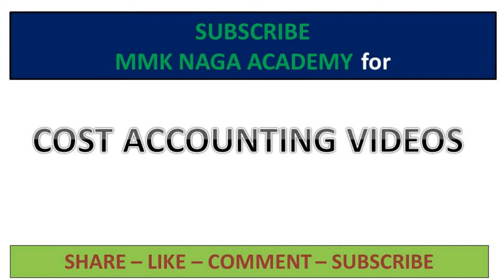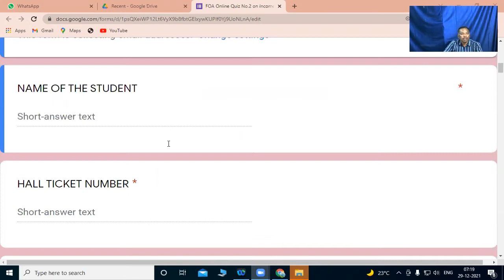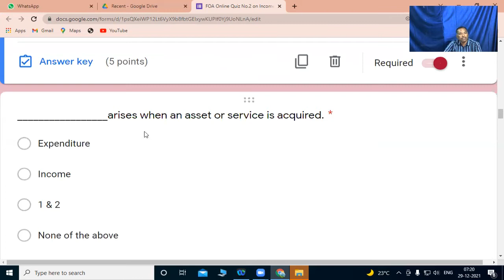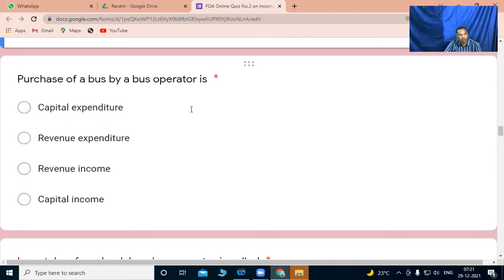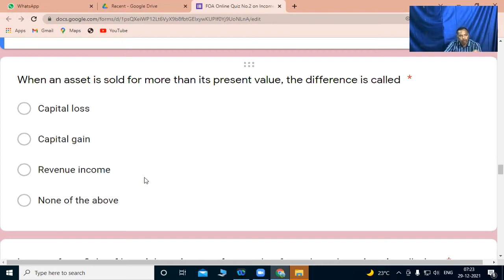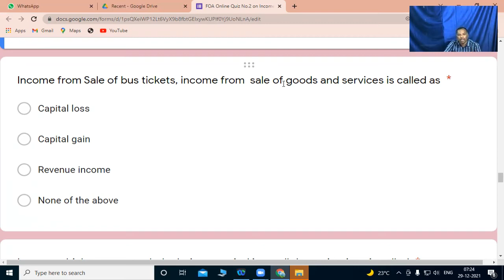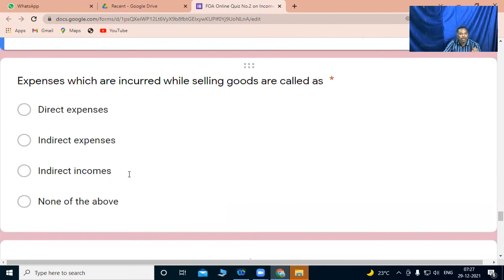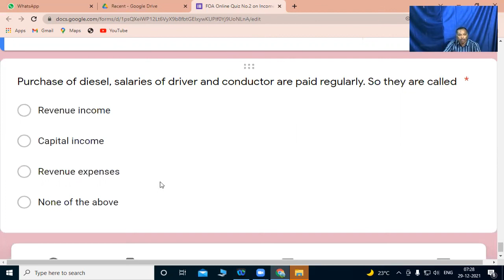FOA Online quiz no 2 on Capital and Revenue Expenses and Incomes0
FOA Online quiz no  2 on Capital and Revenue Expenses and Incomes